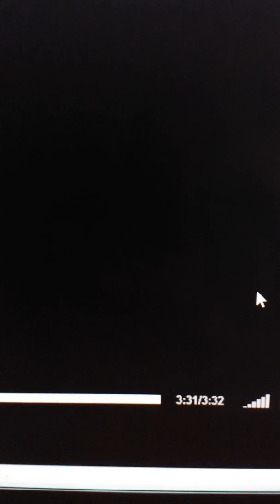Signing a song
Cecelia Nicholle